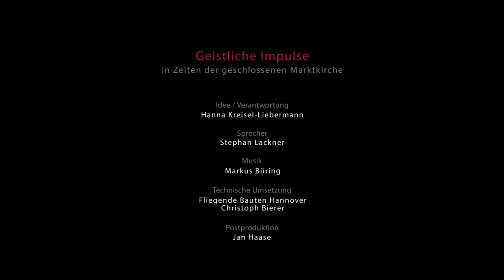Geistlicher Impuls am 16.04.2020